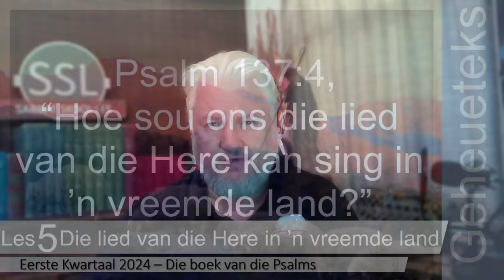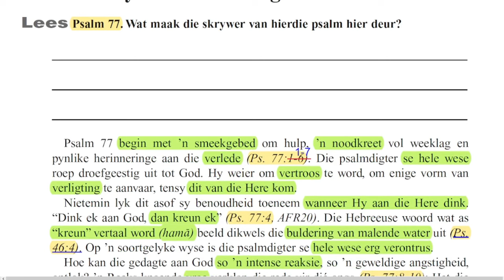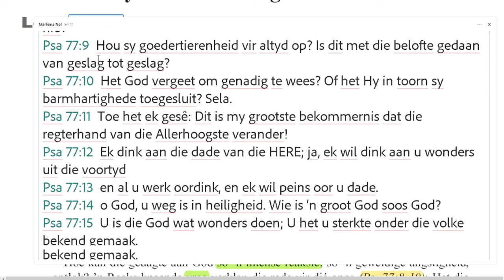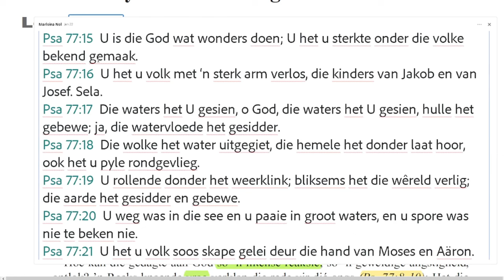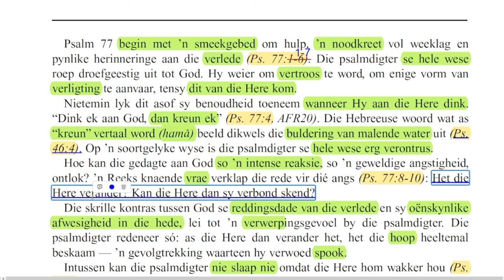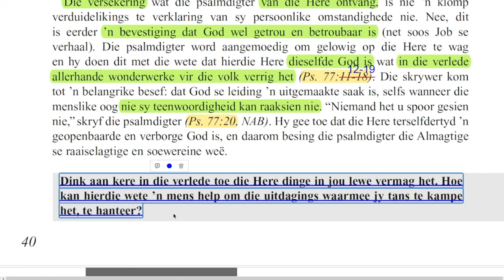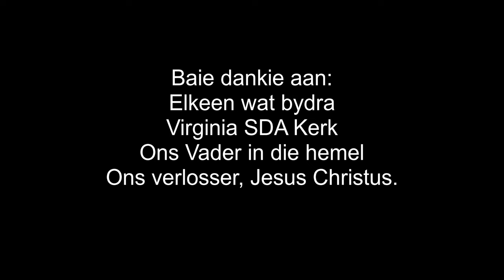Woensdag 31 Januarie - Geld Sy beloftes dan glad nie meer nie?